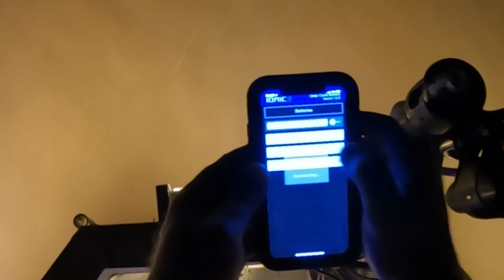**BIG GIVEAWAY**Flounder Gigging** with my new 5 Star LED lights **GAME CHANGER**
What a difference these new 2,200k 5 Star led lights make! Best lights I have ever seen for stained water!  Definite GAME CHANGER! Call Victor McNew and put more fish in your boat! Tell him the Bandit sent you!

   ***BAYOU BANDIT'S TOOLS OF THE TRADE! ***
Bubba Blade battery filet knife
Mr. Twister replacement blade for Bubba knife
Dexter Russell skinner knife
Knife sharpener
Fishbites Dirty Boxers
Fishbites Butt Kickers
Catfish skinners
Deluxe tackle bag
Runcle watertight box
GoPro Hero 10
Saltwater fishing scissors
Onboard 3 bank battery charger
Washdown pump kit
12v aeration system
Compact pump sprayer for boat clean-up